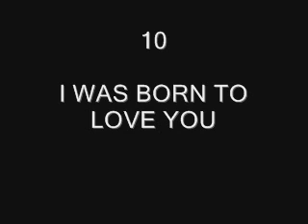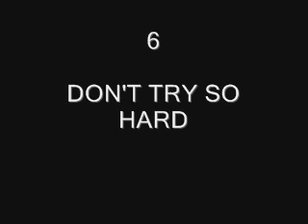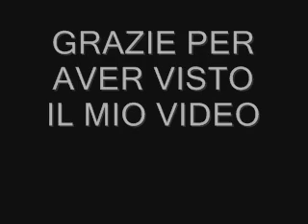Queen - Le mie 10 canzoni preferite - Top 10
Ecco i capolavori dei mitici Queen che amo di più